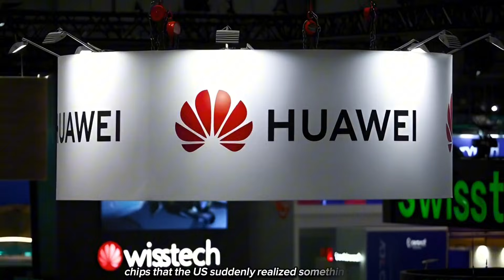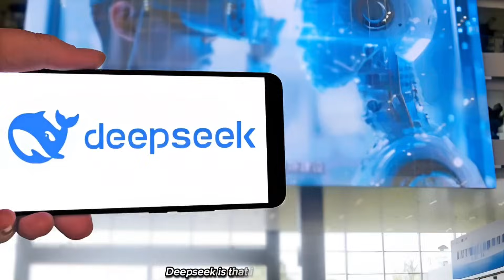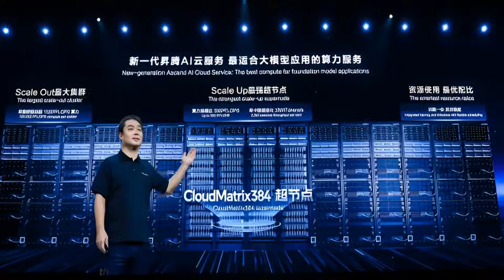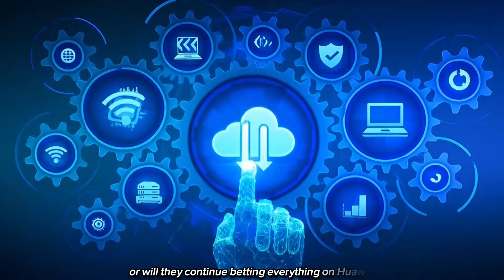Nvidia H200 Approved in China! The Unexpected Move Against Huawei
US vs Huawei: Why America Suddenly Allowed Nvidia H200 Sales in China

Huawei’s AI Rise Forced the US to Do This… Nvidia H200 Returns to China

The US has now approved Nvidia to sell its powerful H200 AI chips in China, and this move shocked the entire tech world. After years of strict bans and heavy export controls, the US suddenly changed the rules—why now?

In this video, I break down the real reason behind this decision, and yes… it’s all connected to Huawei’s rapid AI growth and China developing its own powerful chips.

Nvidia pushed the US government to relax restrictions, while Huawei’s new AI CloudMatrix 384 is getting closer to Nvidia’s Blackwell-level systems. This is the real fight happening behind the scenes.

Here’s what I explain in the video:

Why the US changed its mind on Nvidia H200

How Huawei’s AI chips forced this decision

What this means for China’s AI future

Why US companies fear losing the Chinese market

The next phase of the US–China tech war

I use simple English and clear explanations so everyone can understand exactly what’s happening.

Nvidia H200 China

US China chip war

Huawei AI chips

Nvidia export ban

US allows Nvidia H200

Trump Nvidia China approval

Huawei vs Nvidia

China AI news

US tech sanctions

AI chip war 2025

Nvidia China sales

Huawei CloudMatrix 384

Blackwell Nvidia AI chip

China semiconductor news

US China tech conflict